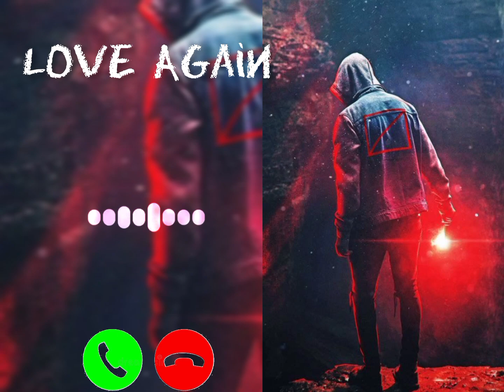Love = Again sloved. B G M Ringtone download links 👇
Love Again male version English ringtone

Download.  Link